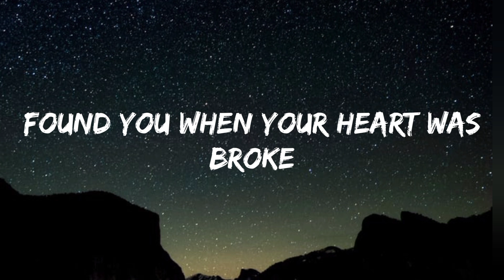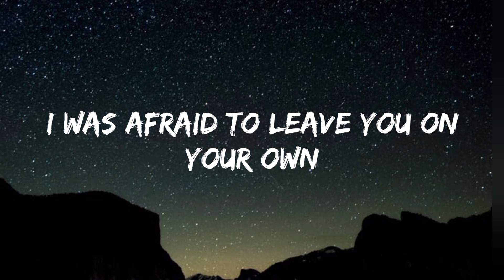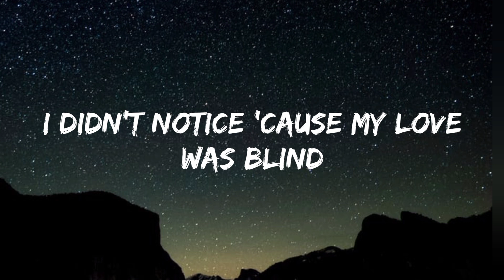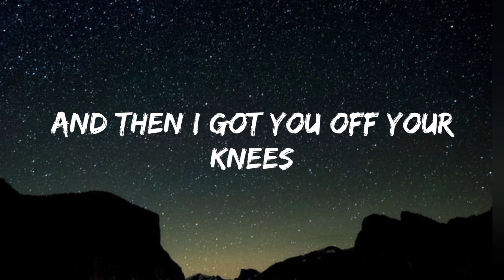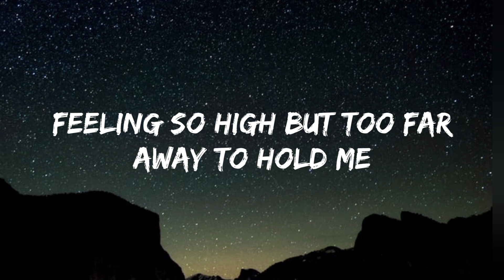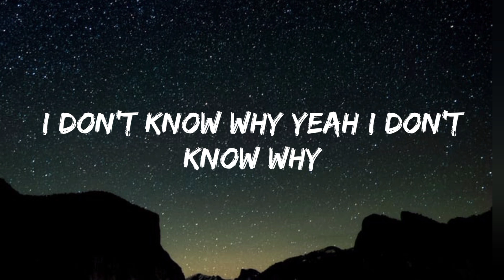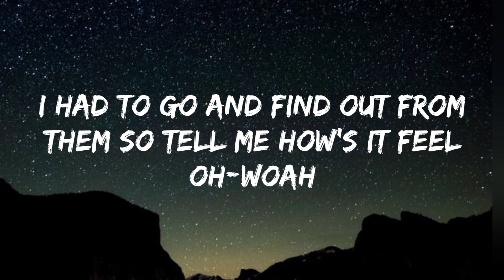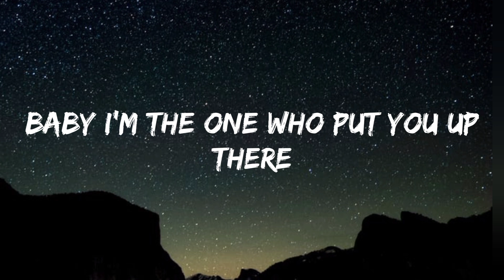Halsey - Without Me (Lyrics)